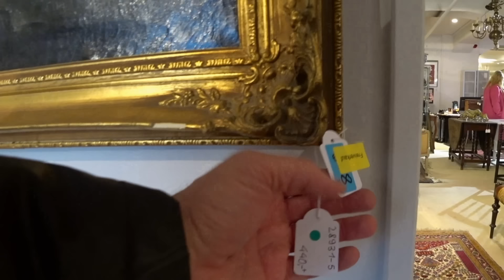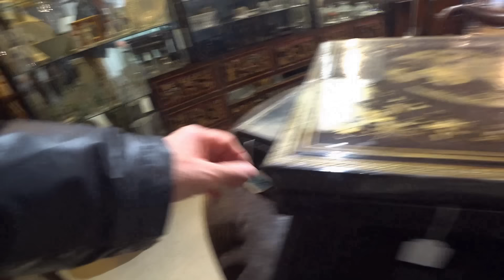Послеаукционная распродажа антиквариата-рай для халявщиков!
Мои видео  не носят консультативный характер и не являются рекомендациями для исполнения. Это чисто размышления вслух, истории являются выдуманными. Этим самым я полностью исключаю ответственность за возможные негативные последствия и финансовые потери.
Meine Videos stellen keine Beratung oder Empfehlung dar .Alle erzählte Geschichten sind ausgedacht. Somit lehne ich auch jegliche Verantwortung für eintretende Verluste ab.